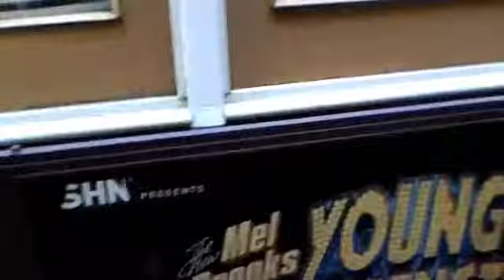Emo Balloons (Day 1)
Day 1
of Paul Rozly's VLOGS
HOLLA HOE